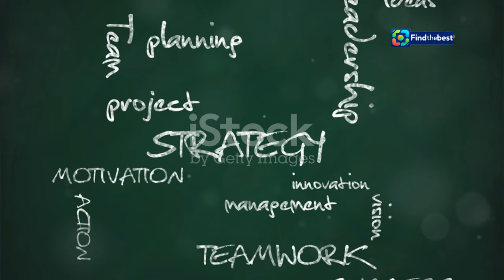Feliz Dia do Vendedor! | SindilojasRio 2024